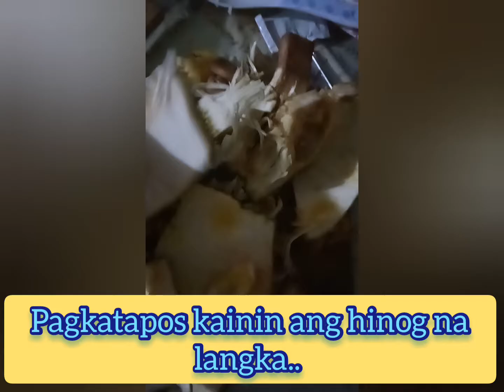Panu magluto ng ensaladang langka mula sa pinagkainan ng hinog nito | Vangie Berso Vlogs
Hi guys,, panoorin nyo po ito.. Masarap po sya at tipid pa..